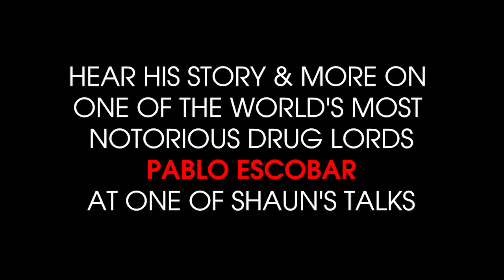Shaun Attwood - Interview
How did Shaun Attwood go from millionaire stockbroke, to rival of the Gambino crime family?

Meet Shaun at some of his upcoming talks and find out!

Funzing.com

Credit Video: Londonist